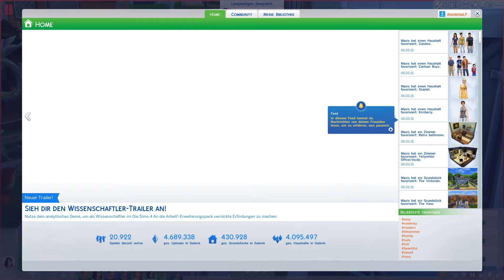SIMS 4 OUTDOOR-LEBEN - #054 Klaviergenie gibt Unterricht ~ Let's Play [Deutsch][FullHD]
DIE SIMS 4 OUTDOOR-LEBEN - Let's Play von AndrenaLP [Deutsch][FullHD]
Lebenssimulation von Electronic Arts

Die Handlung:
Jetzt geht es in den Urlaub! Die Sims haben das Arbeitsleben satt und entfliehen dem Altag um die Natur zu entdecken. Ob in der Hütte oder beim Camping, viele neue Dinge warten darauf von den Sims entdeckt zu werden.

Ihr wollt noch mehr Sims-Videos sehen? Hier ein weiteres interessantes Projekt

Bei Amazon
oder beim Händler eures Vertrauens.